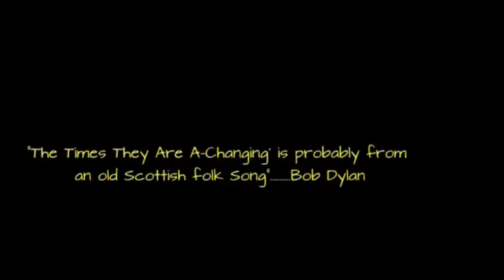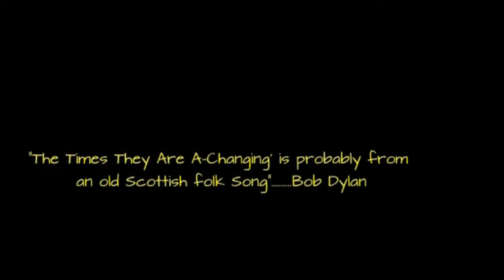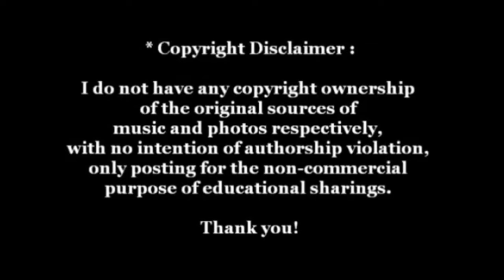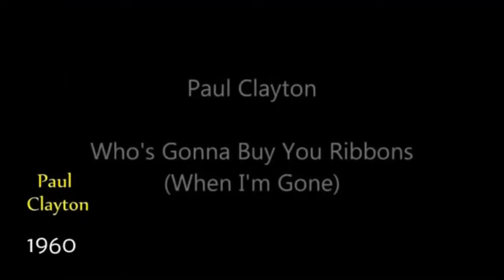Paul Clayton Theft